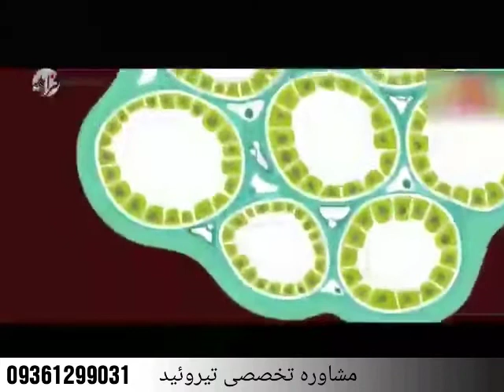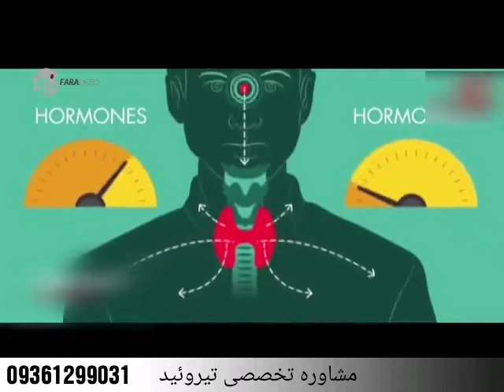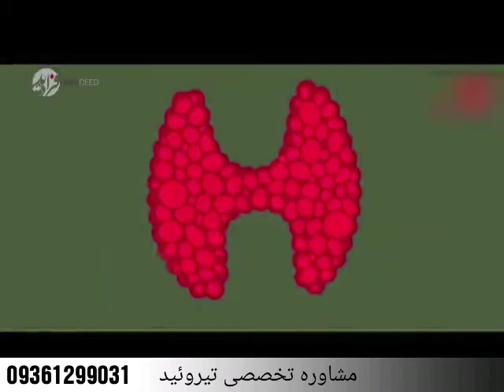درمانی کامل و قطعی‌ برای بیماری تیروئید بدون مصرف دارو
برای درمان قطعی بیماری تیروئید میتونید‌ با ما همراه باشید
و درمان همیشگی رو تجربه کنید
بدون مصرف دارو درمان بشید
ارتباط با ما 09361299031